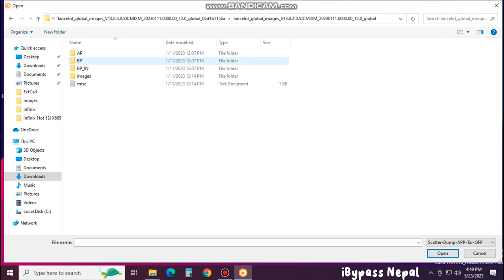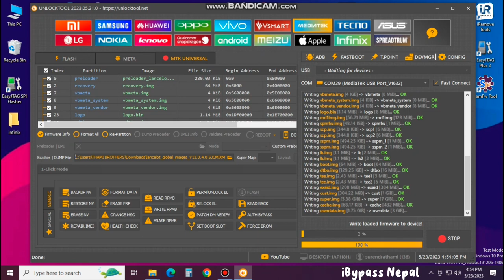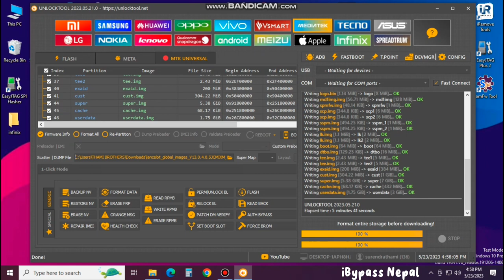Infinix hot 12i X665b test point broom mode fix, infinix hot 12i x665b dm verify error fix 100%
Here we show how to fix broom mode infinix hot 12i x665b and dm-veriety corruption error solution 100%.